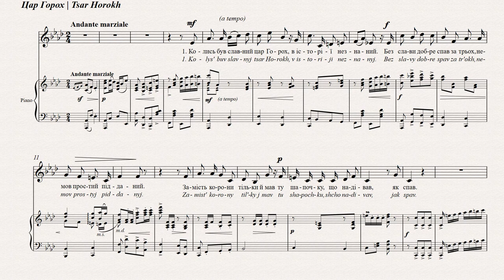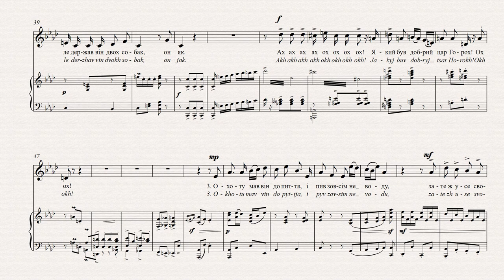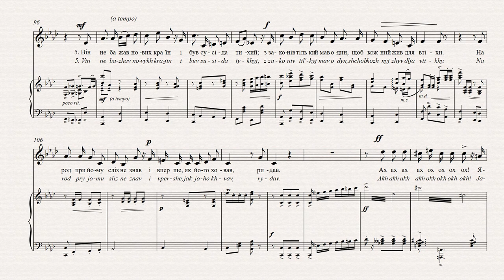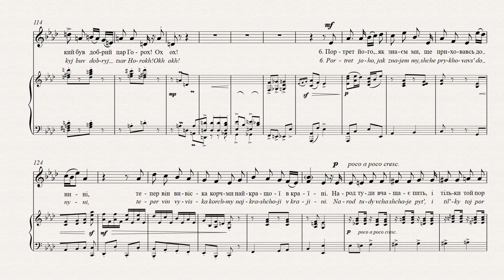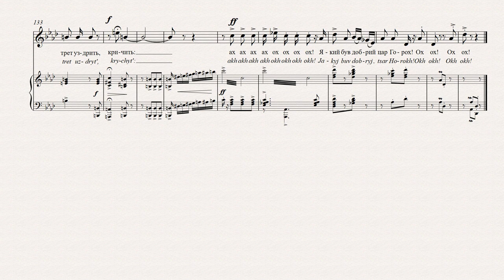СТЕЦЕНКО - ЦАР ГОРОХ | OLD KING COLE | DER ERBSENKÖNIG | LE ROI PETIT POIS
Підтримати проект:
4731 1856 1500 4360 (Приватбанк).

ЦАР ГОРОХ
Володимир Самiйленко
Колись був славний цар Горох,
В історії незнаний.
Без слави добре спав за трьох,
Немов простий підданий.
Замість корони тільки й мав
Ту шапочку що надівав, як спав.
Ах-ах-ах-ах-ох-ох-ох-ох!
Який був добрий цар Горох! Ох ох!
В хатинці жив він, добре їв
Разів із п’ять на днину,
Щодня державу об’їздив,
Для того й мав шкапину.
Не мав озброєних вояк,
Але держав він двох собак, он як.
Ах-ах...
Охоту мав він до пиття,
І пив зовсім не воду,
Зате ж усе своє життя
За благо пив народу.
З вина він брав собі дохід
Від бочки глек, та й пив, як слід, в обід.
Ах-ах...
Ніхто не вмів би так, як він,
Подобатись дівчатам.
Мабуть, його не без причин
Піддані звали татом.
На рік разів чотири-п’ять
За городом учив він рать, стрілять.
Ах-ах...
Він не бажав нових країн
І був сусіда тихий,
З законів тільки й мав один,
Що кожний жив для втіхи.
Народ при йому сліз не знав
І вперше, як його ховав, ридав.
Ах-ах...
Портрет його, як знаєм ми,
Ще приховавсь до нині,
Тепер він вивіска корчми
Найкращої в країні.
Народ туди вчащає пить,
І тільки той портрет уздрить, кричить:
Ax...
Це не дитячий віршик. П’єр-Жан де Беранже (1780-
1857) написав вірш-небилицю “Ле руа д’Івто” в
1813 р. у пост-революційній Франції. У 1897 р.,
коли Самійленко переклав вірша на українську
мову, він став гіркою сатиричною карикатурою
російського царя. Це один із останніх творів,
що Стеценко написав перед його висвяченням
у священики. Романс – шедевр, повний іронії.

Volodymyr Samiilenko
Old King Cole was a merry old soul
Though history knew not his role,
Without great fame he held his nation’s helm
And slept as peacefully as any in his realm.
He had no crown and only wore
The hat in which he lay down to snore.
Ah, ah, ah, ah, oh, oh, oh oh!
King Cole was merry—oh!
His palace was a hut of clay
Where he gorged himself five times a day,
Each day his kingdom he surveyed,
Which left his horse exhausted and dismayed.
He didn’t keep a standing army
But loved two hounds, and that’s no blarney.
Ah, ah...
He liked to quench his mighty thirst—
And not with water—till he burst
But all his life, he’d truly boast,
He praised his subjects in each toast.
On wine he levied a small tax
One jug per barrel, for his snacks.
Ah, ah...
No other man had his success
With ladies, whom he did impress.
No doubt with cause did lass and lad
Throughout his kingdom call him dad.
Each year a couple of times at least
He practiced battle drills with feast.
Ah, ah...
He had no wish to conquer land,
Neighbours he met with outstretched hand.
There was but one rule he’d employ,
The goal of life was to enjoy!
His subjects never shed a tear,
Until his death brought cries sincere.
Ah, ah...
A portrait of this man, we know,
Lives on today, joy to bestow,
It hangs amid the other stars
In all the nation’s finest bars.
When thirsty folk, driven by drought,
Perceive his merry visage they shout:
Ah, ah...
Not a child’s nursery rhyme. Pierre-Jean de Béranger
(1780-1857) wrote “Le roi d’Yvtot” in 1813 in postrevolutionary
France. It was a nonsense rhyme. In 1897,
when Samiilenko translated it into Ukrainian, the poem
became a bitter satirical caricature of the Russian tsar.
One of the last pieces Stetsenko wrote before becoming
a priest, it is a tour-de-force of irony.

DER ERBSENKÖNIG
Wolodymyr Samijlenko
Es lebte einmal ein ruhmreicher Erbsenkönig,
In der Geschichte unbekannt.
Nicht besonders ruhmreich, er schlief für drei,
Wie ein einfacher Untertan.
Anstatt einer, hatte er nur
Ein Mützchen, er setzte es auf für den Schlaf.
Ach, ach, ach,
Wie gut war der Erbsenkönig! Ach!
Er lebte in einem Häuslein, aß gut,
Etwa fünf Mal am Tag,
Ritt täglich durch den ganzen Staat,
Und dafür hatte er eine Stute.
Er hatte kein bewaffnetes Heer,
Aber er hielt zwei Hunde, so war das.
Ach, ach…
Lust hatte er aufs Trinken,
Und trank dabei kein Wasser,
Sein ganzes Leben lang trank er
Auf das Wohl des Volkes
Vom Wein bekam er Abgaben, einen Krug von jedem
Fass, und trank, wie es sich gehörte, zu Mittag.
Ach, ach…
Niemand hätte es gewagt,
Den Frauen so gut zu gefallen, wie er.
Die Untertanen nannten ihn daher „Vater“,
Und dies nicht ohne Grund.
Jedes Jahr lehrte er vier oder fünf Mal
Zu pflügen und zu schießen.
Ach, ach…
Er wünschte sich keine neuen Länder,
Und als Nachbar war er still,
Der Gesetze hatte er nur eins:
Dass jeder voller Freude lebe.
Zu seiner Zeit kannte das Volk keine Tränen,
Zum ersten Mal weinte es bei seinem Begräbnis.
Ach, ach…
Sein Porträt, wie wir wissen,
Ist bis heute erhalten,
Jetzt ist es das Aushängeschild einer Kneipe,
Der besten im ganzen Land.
Das Volk geht öfter hin um dort zu trinken,
Und wenn es nur das Bild erblickt, so ruft es immer...
Ach, ach…